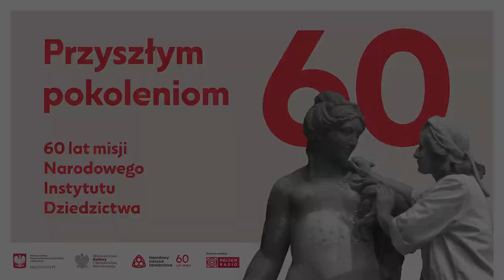Wicepremier prof. Piotr Gliński o zadaniach Centrum Pomocy dla kultury na Ukrainie NID 🇵🇱🤝🇺🇦🏛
Rosja celowo i systematycznie niszczy dziedzictwo kulturowe Ukrainy. W Polsce doskonale rozumiemy, co obecnie czują nasi ukraińscy sąsiedzi.

Polskie doświadczenia II wojny światowej były podstawą wydania przez UNESCO w 2018 roku Rekomendacji Warszawskiej w zakresie rekonstrukcji i odbudowy dziedzictwa kulturowego.

Solidaryzując się z Ukrainą pod koniec lutego 2022 roku, w ramach struktur Narodowego Instytutu Dziedzictwa, wicepremier, Minister Kultury i Dziedzictwa Narodowego powołał Centrum Pomocy dla kultury na Ukrainie, jako główny ośrodek koordynacji rządowej pomocy dla sektora kultury na Ukrainie. Jego podstawowym zadaniem jest wsparcie działań  mających na celu ochronę ukraińskiego dziedzictwa kulturowego przed zniszczeniami wojennymi.

Podczas odbywającej się w Krakowie 8 czerwca 2022 roku konferencji z udziałem Pani Kateryny Chuyewej, wiceminister kultury Ukrainy oraz dr hab. Katarzyny Zalasińskiej, dyrektor Narodowego Instytutu Dziedzictwa, a także polskich i ukraińskich ekspertów i konserwatorów, omówione zostały wyzwania związane z ochroną światowego dziedzictwa, a także polsko-ukraińskich miejsc Światowego Dziedzictwa UNESCO - drewnianych cerkwi w polskim i ukraińskim regionie Karpat, wobec toczącej się wojny na Ukrainie.
Liczymy, że konferencja ta stworzy trwałą płaszczyznę współpracy pomiędzy narodami polskim i ukraińskim w obszarze kultury.
Polska jest gotowa, by w każdym wymiarze podzielić się z ukraińskimi przyjaciółmi wiedzą i zasobami, które mają chronić nasze wspólne dziedzictwo kulturowe ludzkości przed zniszczeniem.